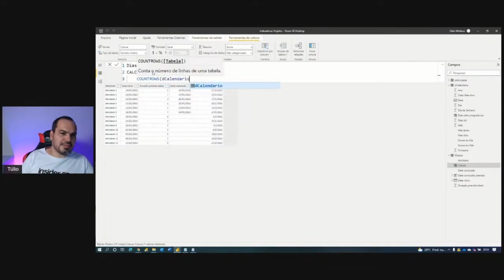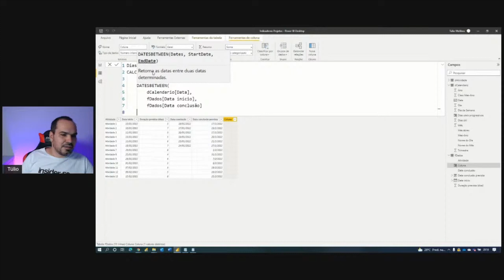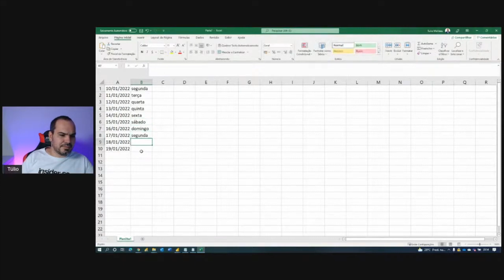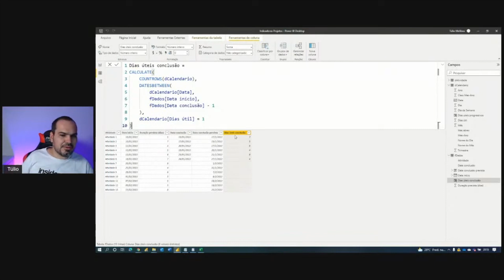[Power Bi] Como calcular dias úteis entre duas datas no Power BI